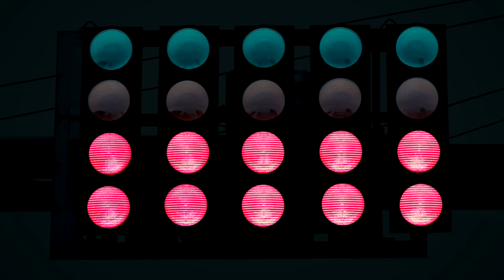2017 Porsche Panamera new teaser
"Fastest luxury sedan on earth" debuts June 28.